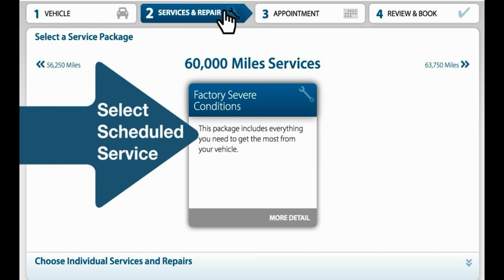Click. Swipe. Book.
Booking your next Service Appointment at Hunt Club Volkswagen just got a whole lot easier with our new online scheduling tool!